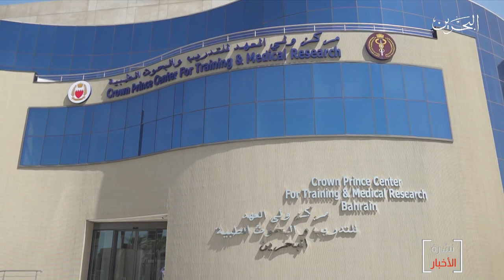البحرين مركز الأخبار : سمو ولي العهد يزور غرفة العمليات التابعة للفريق الوطني للتصدي لفيروس كورونا